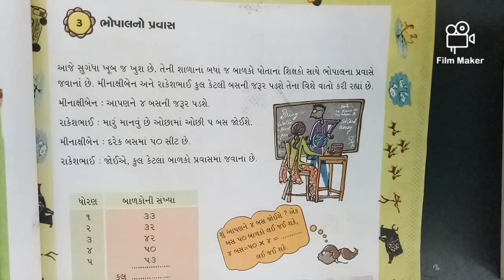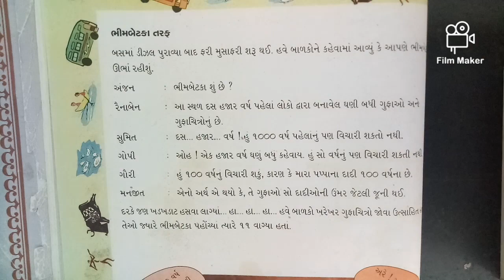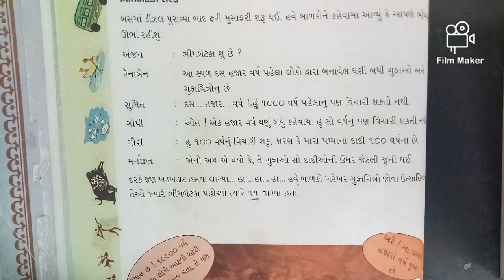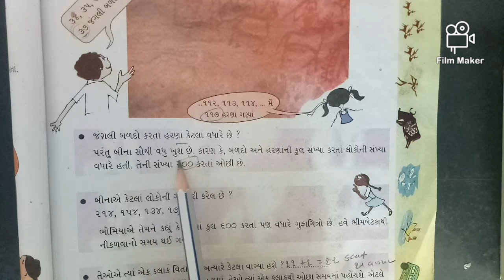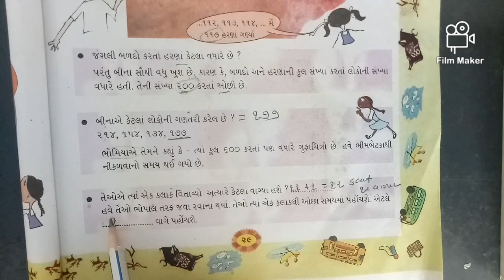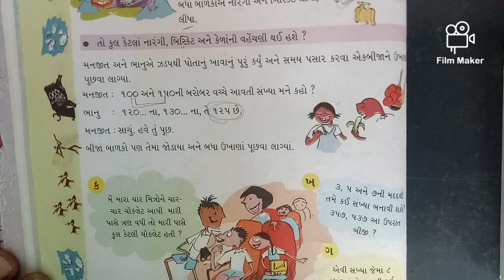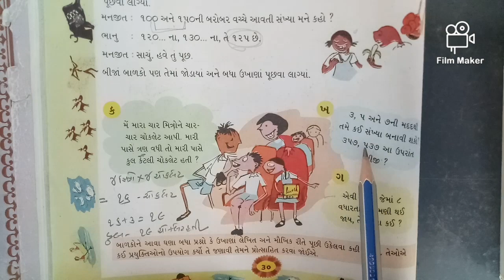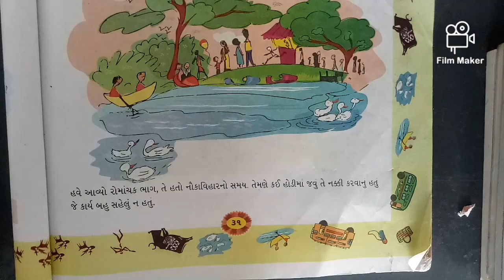Std-4,Sub-Maths,Unit-3(ભોપાલ નો પ્રવાસ ભાગ-2), Teacher-Kantisir.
Sky international school, Deesa.